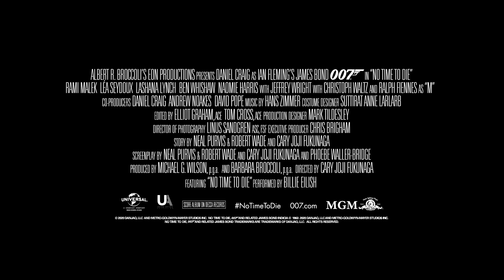NO TIME TO DIE | Cary Joji Fukunaga Featurette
No Time to Die "Director Cary Joji Fukunaga" Featurette
Directed by Cary Joji Fukunaga and starring Ana de Armas, Daniel Craig, Léa Seydoux, Rami Malek, Christoph Waltz, Ralph Fiennes...

James Bond has left active service. His peace is short-lived when Felix Leiter, an old friend from the CIA, turns up asking for help, leading Bond onto the trail of a mysterious villain armed with dangerous new technology.